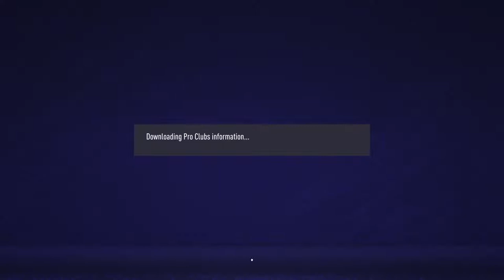Balestier Khalsa Esport APL Match Day 1